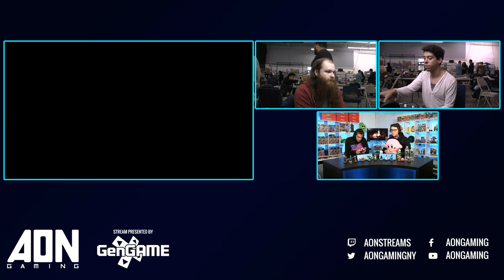AON Ultimate #055 - Losers Finals - Mr. Mojo Risin' vs Venia - Smash Ultimate